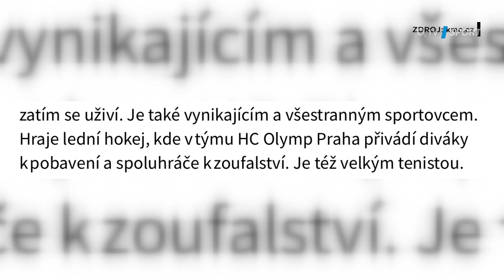Knor je komik i hokejista! Olymp, Ranní ptáci a spoluhráč Jirka Hrdina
Miloš Knor je nejen stand up komik a moderátor, ale i hokejista Olympu Praha a českobudějovických Ranních ptáků (aka neděle 6:30). Čím přivádí k zoufalství spoluhráče Jirku Hrdinu? Jaký další sport dělá vynikajícím způsobem? A kterému extraligovému týmu fandí?